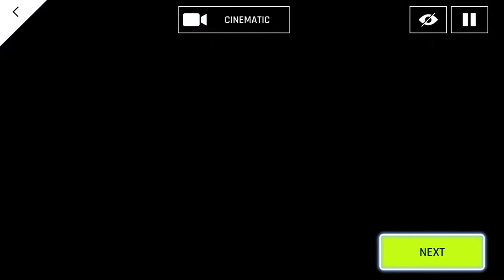W MOTORS LYKAN HYPERSPORT - LIMITED-TIME EVENT W MOTORS ASPHALT CAVE! - ASPHALT 9